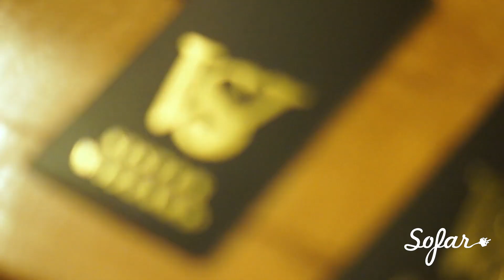Sister Wizzard - King Cobra | Sofar St. Louis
Sister Wizzard performing "King Cobra" at Sofar St. Louis on September 14, 2019
Sofar puts on hundreds of intimate shows each month around the world.